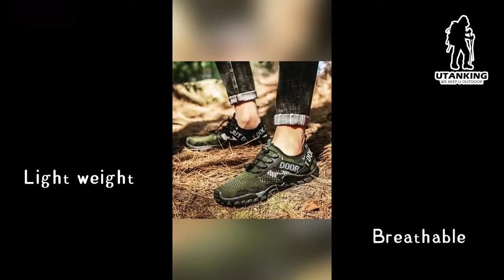utanking, C-TrailShoe video